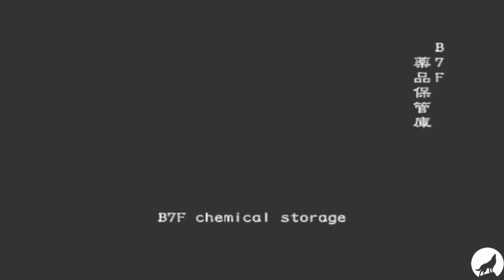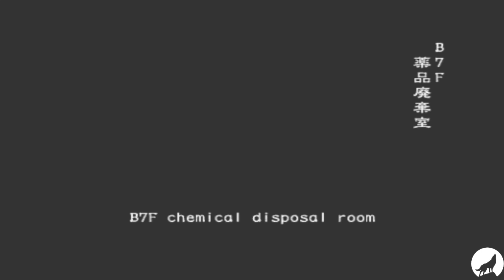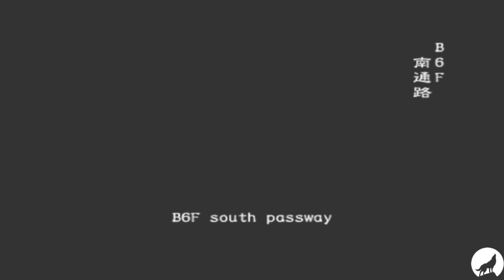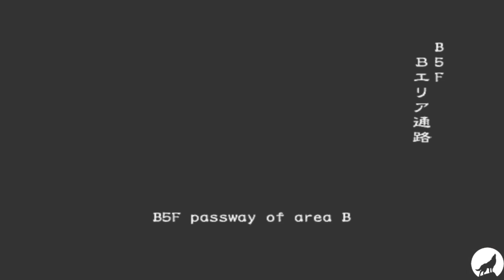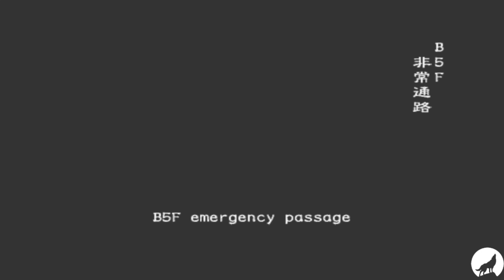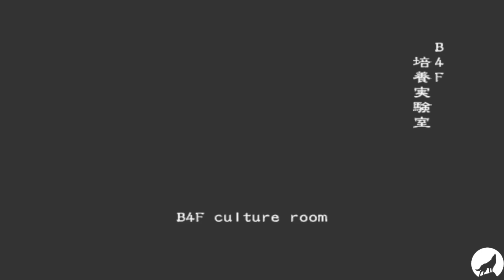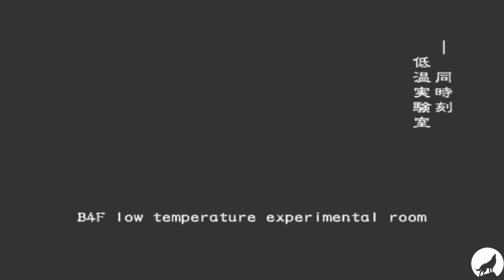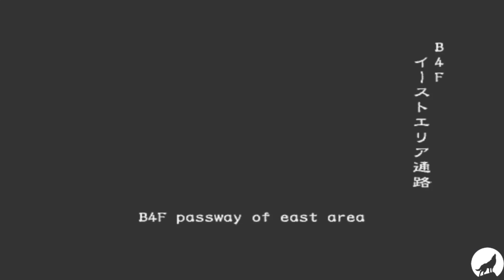Resident Evil Outbreak, below freezing point Mark playthrough